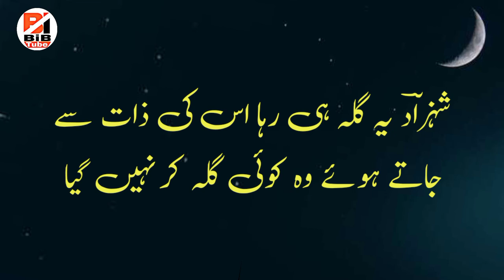Rukhsat Howa To Ankh Mila Kr Nahi Gaya | Shahzad Ahmad | Sad Poetry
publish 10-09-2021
sad poetry